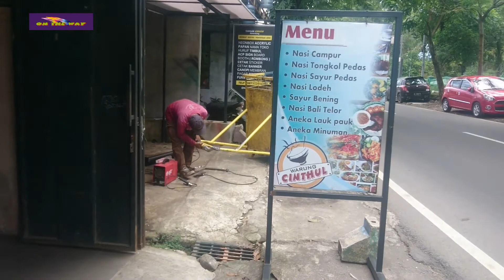Peluang Usaha Modal Kecil Untung Besar | Sales On The Way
Video ini berisi tentang cara, usaha, pekerjaan dan bisnis.  Yang terangkum lengkap dalam suatu chanel youtube yang kami beri nama dengan On The Way.

Dichanels ini kami mengkreasikan destinasi pekerjaan dan bisnis yang banyak kita jumpai dalam kehidupan kita sehari hari.

Dan chanels ini juga memberikan semua informasi tentang peluang usaha dan bisnis serta mengedukasikan cara cara bekerja di perusahaan yang ada dilingkungan kita.

Di chanels ini kita sama sama belajar, untuk meraih kesuksesan.